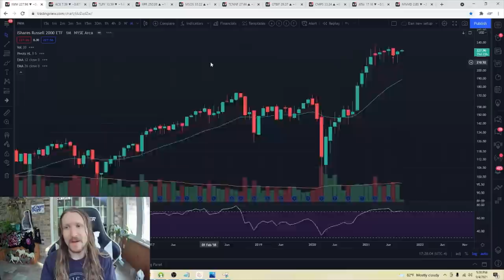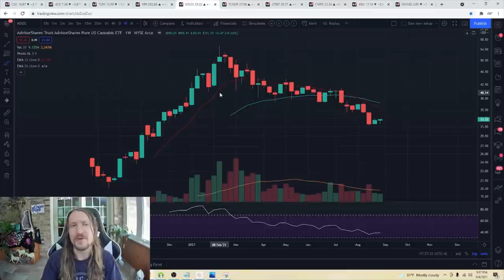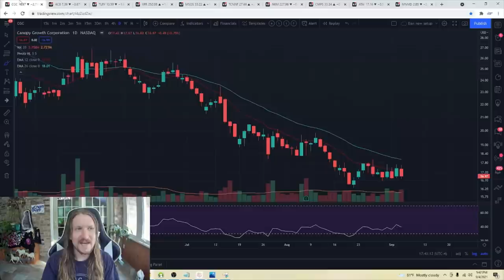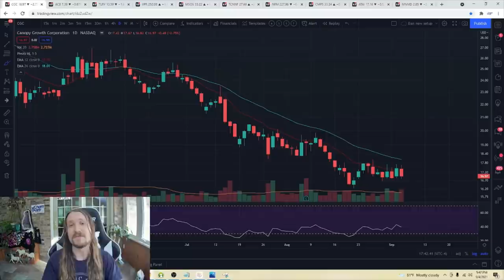How Can Bulls PROVE It?